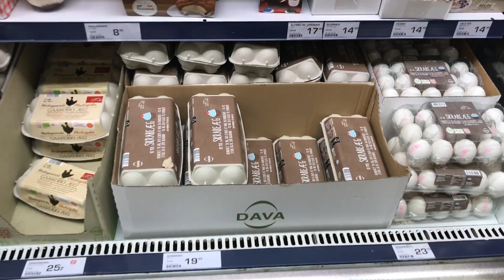TRAVEL VLOG 2 COPENHAGEN DENMARK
Day two of my solo travel adventure and advice on living in and exploring Copenhagen as a female Muslim on her own from America.